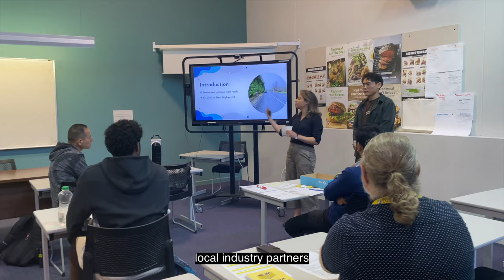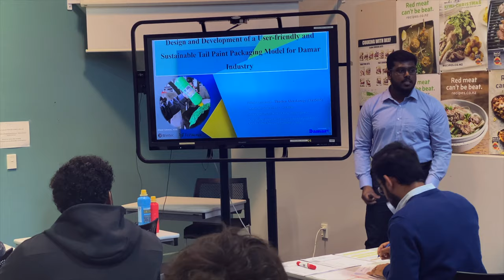Centre for Engineering and Industrial Design | Wintec | Te Pūkenga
Engineering uses science, mathematics, and technology to solve real-world problems.
Engineering brings new innovations and technologies.
The three major disciplines of engineering are mechanical, civil, and electrical.
Join us at the Centre for Engineering and Industrial Design, where possibilities become reality.